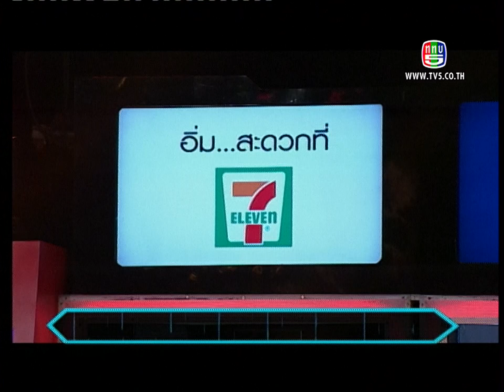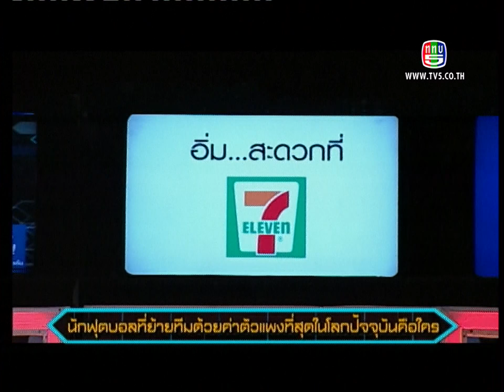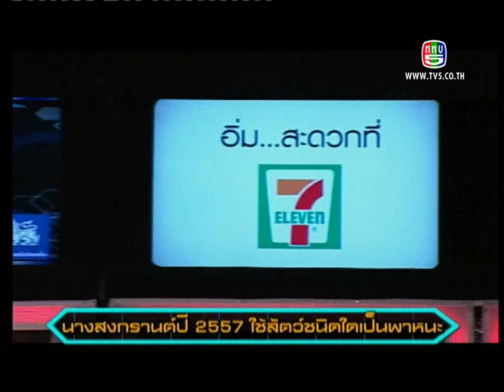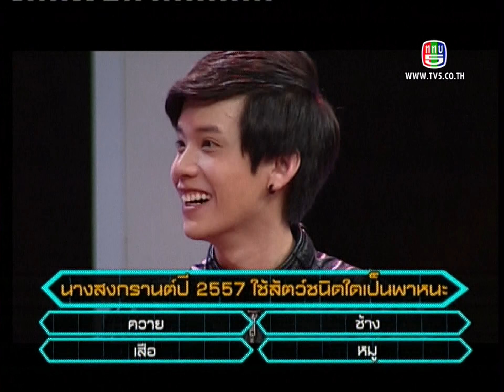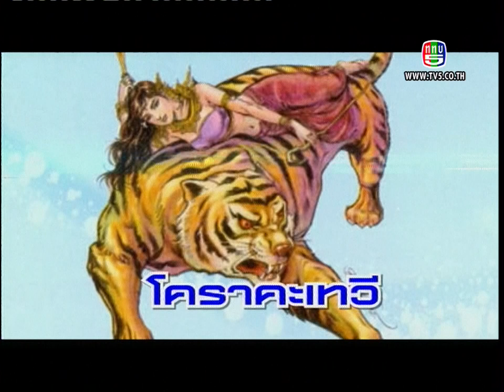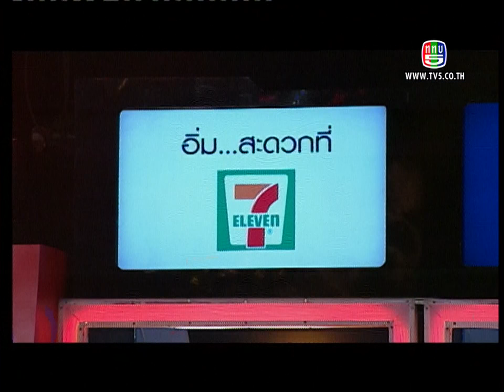AF8 เต๋าคชา ขวัญถุงเงินล้าน 06/05/2014